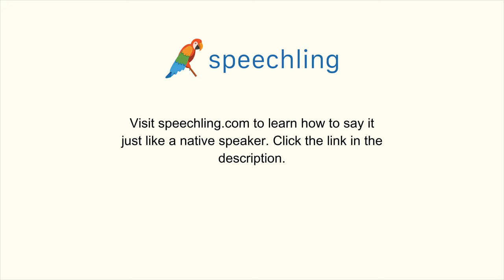How to say "Order" in Portuguese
Male Voice:
Pedir

Female Voice:
Pedir

Male Voice Translation:
Order

Female Voice Translation:
Order